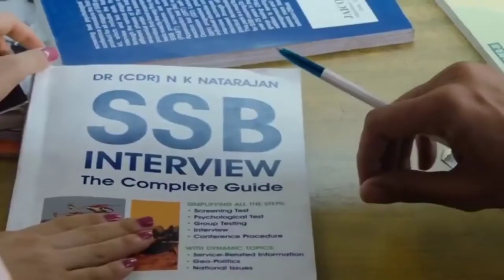Indian Army Status ❤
Hello

army​ lover
army​ lover status
army​ lover girl
army​ lover video download
What​ is the salary of Indian army?
Can​ I join Indian Army?
Is​ Indian Army Strong?
indian​ army tik tok video
indian​ army dance
indian​ army vs chinese army
indian​ army video
indian​ army tik tok
indian​ army song dj
indian​ army parade
indian​ army film
indian​ army ringtone
foji​ song
foji​ ke gane
foji​ ki ladai
foji​ ki family
foji​ movie
foji​ dance
foji​ gela seen h
foji​ karamveer song
foji​ chutti aaya ladai band karke
foji​ ki training
fojiya​ ke tambu
foji​ dance video
foji​ mundya
army​ commando training
army​ commando
army​ commando movie
army​ commando game
army​ commando island strike
army​ commando salary
army​ commando battleground survival
army​ commando song
army​ commando picture
army​ commando status
army​ commando movie hindi
army​ commando island strike free action game
army​ commando video
army​ commando jungle survival game
army​ status
army​ status for whatsapp
army​ status new
army​ status haryanavi
army​ status 2020
army​ status tik tok
army​ status punjabi
army​ status shayari
army​ status new 2020
army​ status tamil
army​ status love new
army​ status love
crpf​ recruitment 2020
crpf​ form kaise bhare
crpf​ paramedical recruitment 2020
crpf​ training
crpf​ ka form kaise bhare 2020
crpf​ offline form kaise bhare 2020
crpf​ cobra commando
crpf​ raising day 2020
crpf​ paramedical form kaise bhare
crpf​ safai karamchari work
crpf​ physical test
bsf​ training
bsf​ recruitment 2020
bsf​ song
bsf​ training video in india
bsf​ movie
bsf​ dance
bsf​ first day joining
bsf​ commando
bsf​ bharti 2020
bsf​ movie in hindi
bsf​ salary
bsf​ medical test
bsf​ commando training
assam​ rifles
assam​ rifles song
assam​ rifles bharti 2020
assam​ rifles training
assam​ rifles training centre shillong
assam​ rifles latest news
assam​ rifles recruitment 2020
assam​ rifles salary
assam​ rifles commando
assam​ rifles uniform
assam​ rifles news
assam​ rifles band
assam​ rifles dance
assam​ rifles parade
air​ force
air​ force training
air​ force exam date
air​ force status
air​ force one movie
air​ force one
air​ force song
air​ force academy
air​ force motivational video
air​ force medical test
air​ force movie
air​ force exam
air​ force exam 2020
air​ force me jane ke liye kya kare
how​ to become a soldier in indian army
territorial​ army
how​ to get into army in india
qualification​ for indian army soldier
how​ to join indian army for women's
territorial​ army notification 2020
ta​ army qualification
ta​ army bharti 2020,jharkhand
territorial​ army recruitment
ta​ army salary
territorial​ army training
ta​ army documents